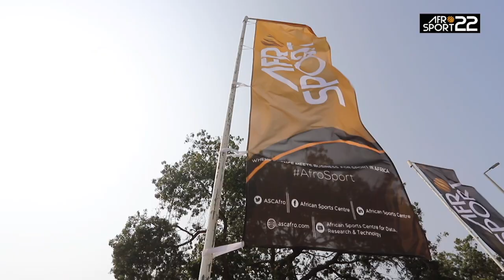2022 Afrosport Summit Highlight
AfroSport brings together major sports stakeholders in Africa and beyond to a special event for learning and sharing ideas, advancing discussions, and networking in a unique intersection of science and business.

The 2022 AfroSport Summit was held at the Accra International Conference Centre in Ghana's capital.